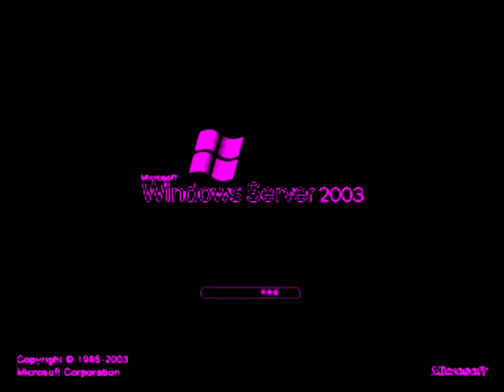Windows Startup and Shutdown Sounds in Fvie 2.0 Effect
Fvie 2.0 Effect